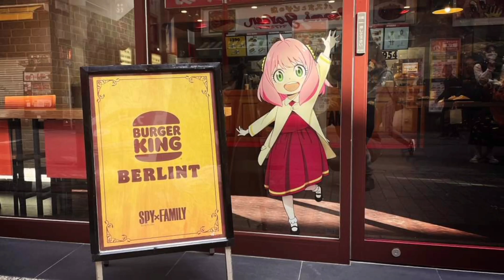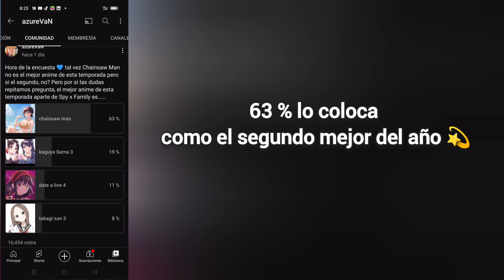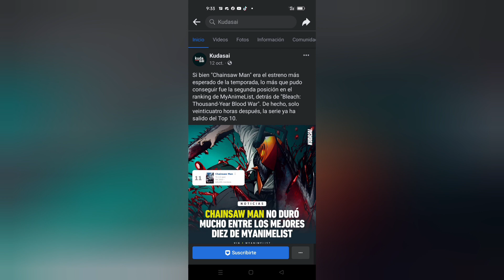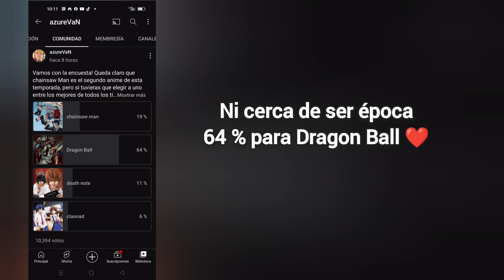chainsaw man es un anime cualquiera | guibel basado | chainsaw Man no tiene perdón